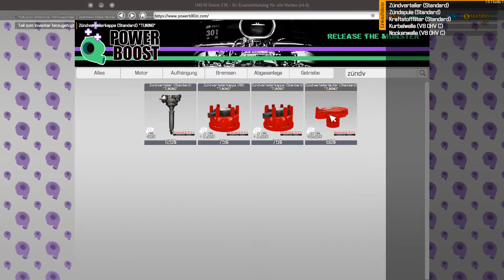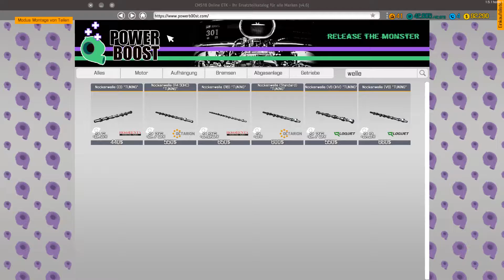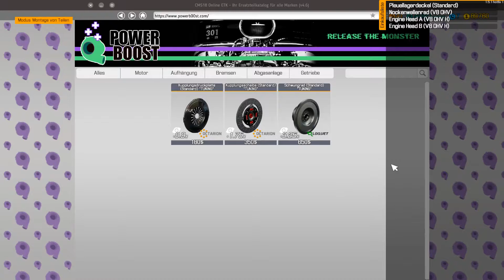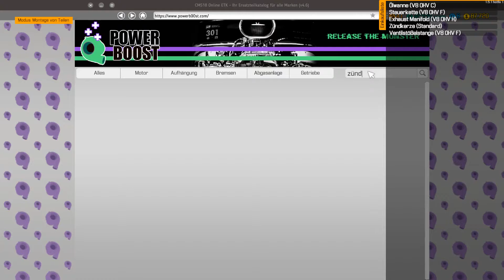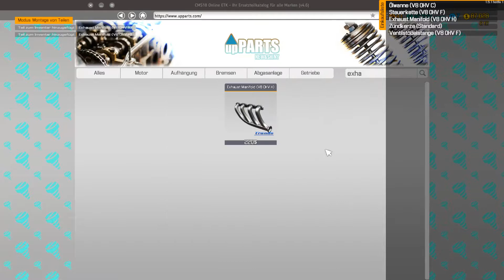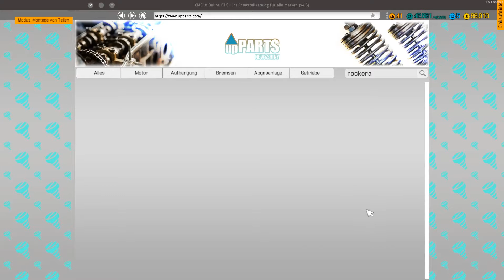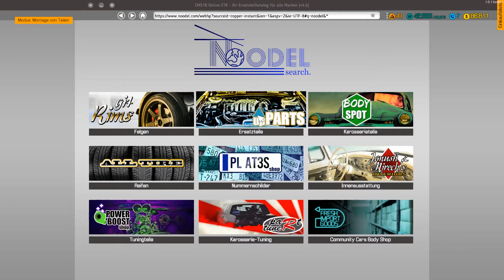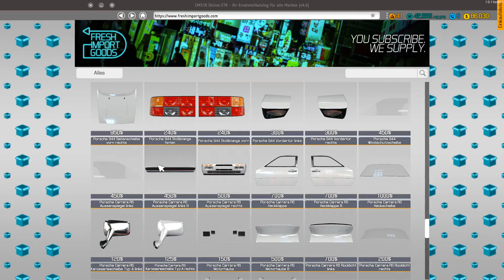Auto Werkstatt Simulator 2018 ► CAR MECHANIC SIMULATOR Gameplay #172 [Deutsch|German]